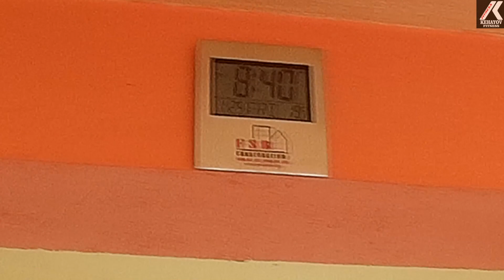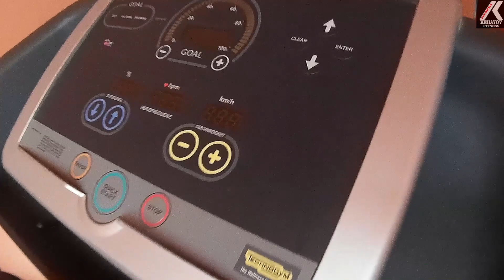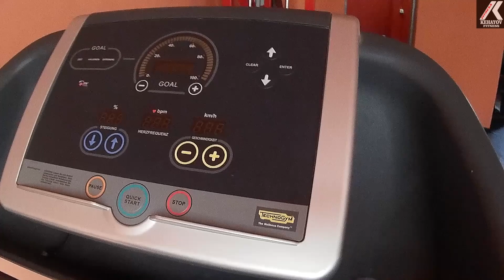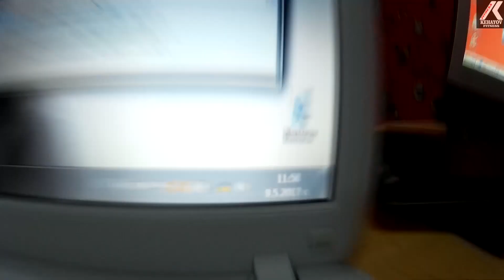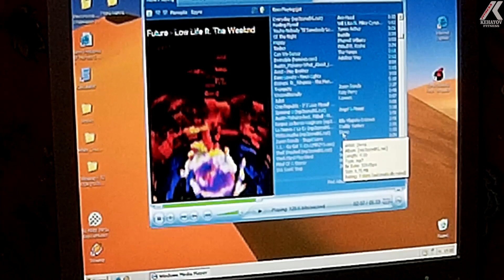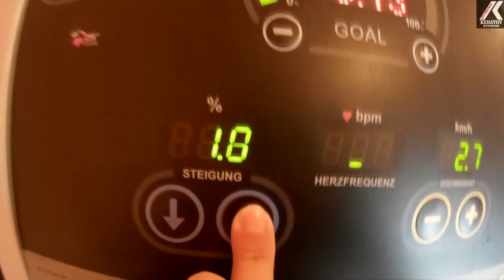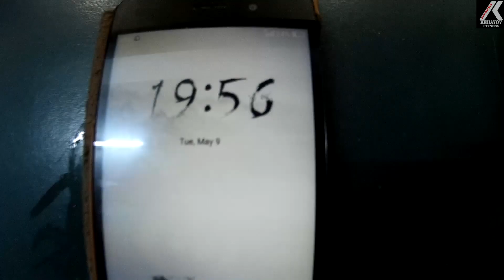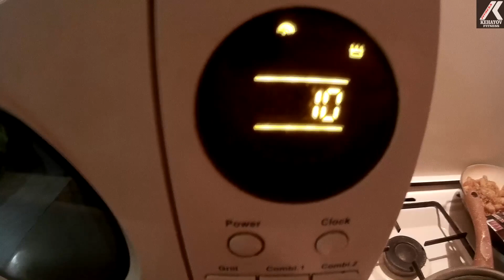Day in the Life ep.5 | Работете за мечтите си | Нова камера